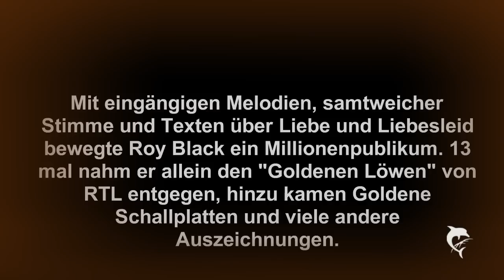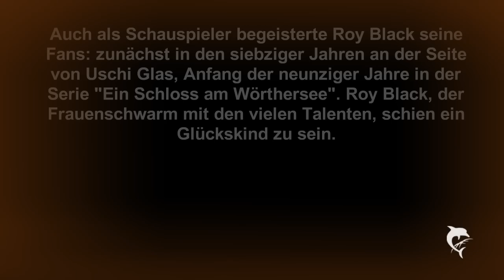ROY BLACK - zum 21.Todestag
Titel von der CD ROY - deine Stimme wird uns immer fehlen!
gesungen von Dieter Schwedes